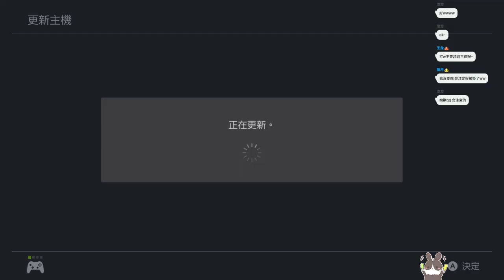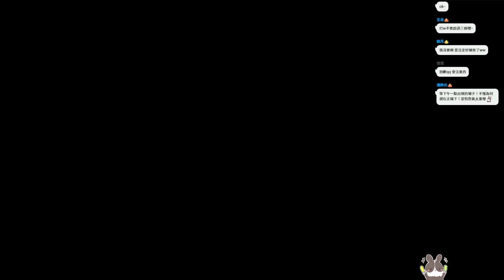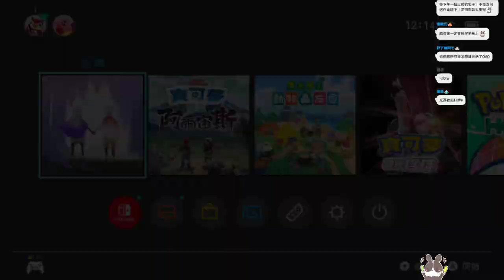【繁星】 泰拉瑞亞 &日麻 2022 6 18